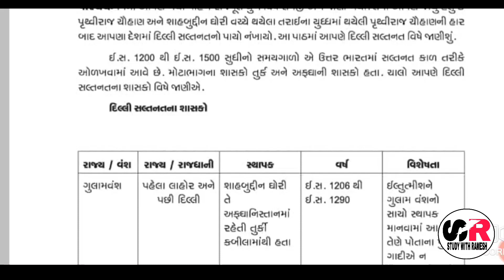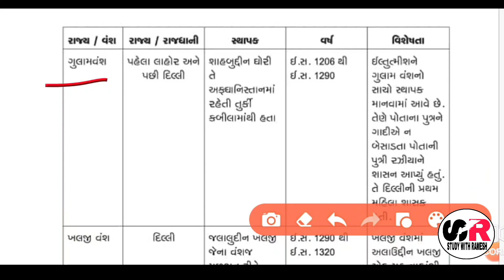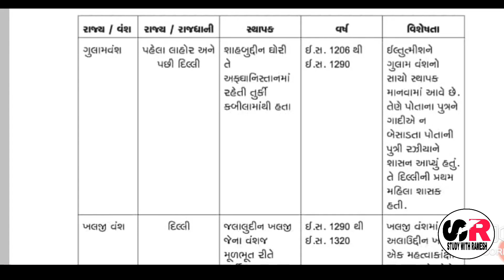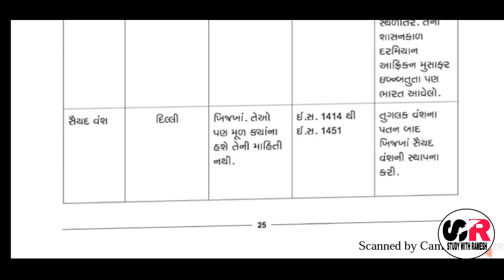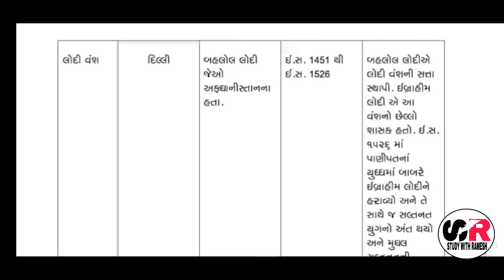🏠 ઘરે શીખીએ || ધોરણ:-૭ || સામાજિક વિજ્ઞાન ||Ghare sikhiye || STD:-7 || Dhoran:-7 samajik vigyan july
🏠 ઘરે શીખીએ || ધોરણ:-7 || સામાજિક વિજ્ઞાન || Ghare sikhiye // STD :-7 || Dhoran:-7 samajik vigyan || July 2020

chauhanramesh001

મિત્રો અહીં તમને શિક્ષણને લગતા તમામ વિડિયો અને જુદી-જુદી પ્રવૃત્તિ ઓનો અભ્યાસ કરવા મળશે.

દરેક વિડીયો બાળકમાં રહેલી સજૅનાત્મક પ્રવૃત્તિ ખીલવાની એ જ અમારો પ્રયાસ છે.
અમારા વિડીયો ગમે તો ચેનલને સબસ્ક્રાઇબ કરજો.Like.share and comment કરજો.